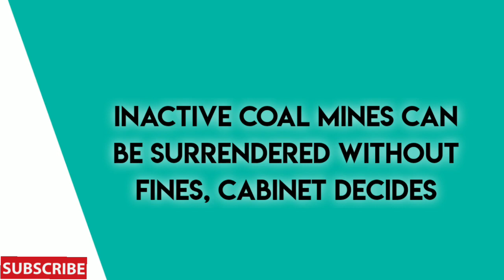News Headlines for School Morning Assembly